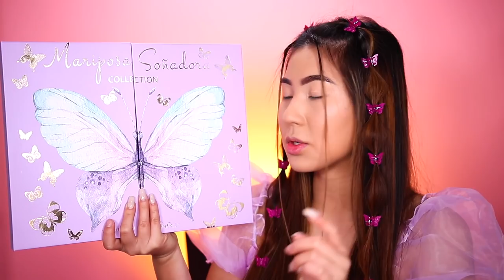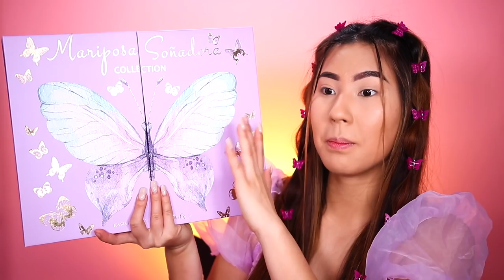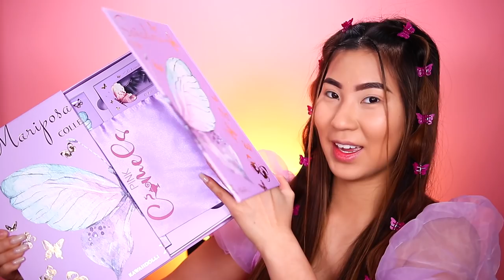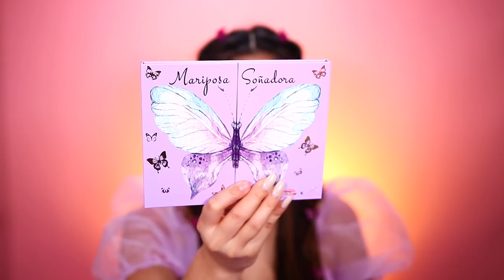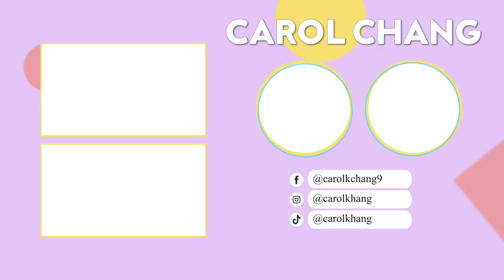PROBANDO LA COLECCION DE KAWAIIDOLL1 MARIPOSA SOÑADORA X PINKCAMELSBEAUTY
➜PINKCAMELSBEAUTY
CODIGO: "CAROL10"